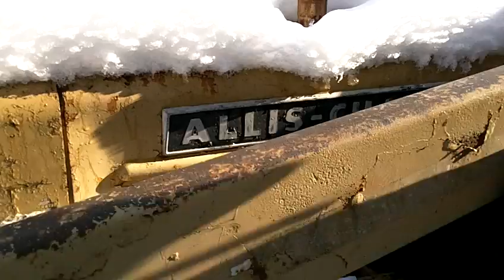1960's Allis-Chalmers I-60 industrial tractor with backhoe COLD START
1960's Allis-Chalmers I-60 industrial tractor with backhoe COLD START